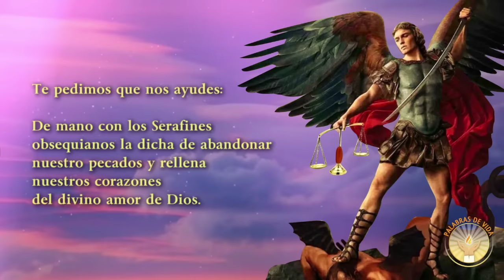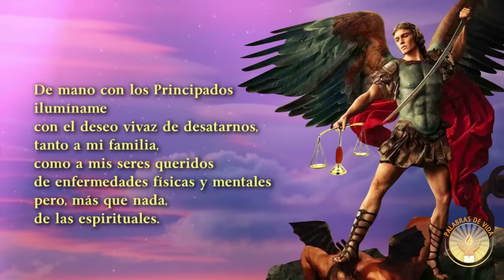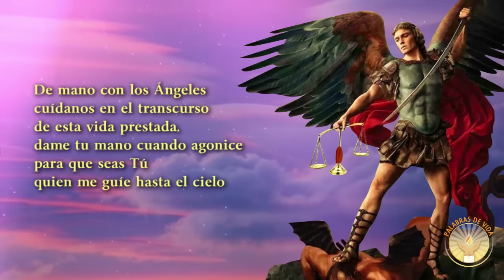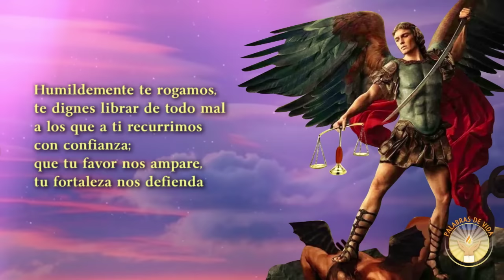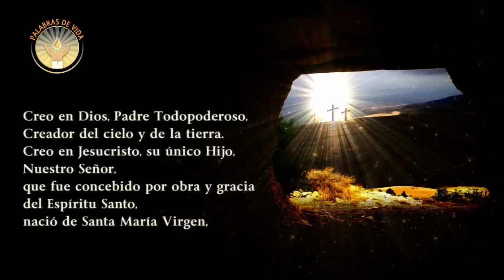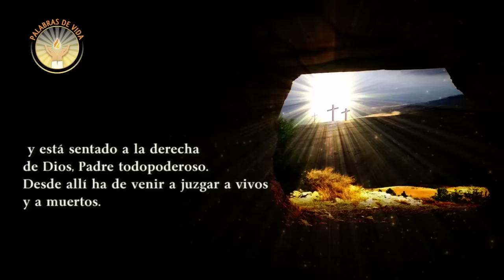ORACION A SAN MIGUEL ARCANGEL para proteccion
ORACION AL ARCANGEL SAN MIGUEL. Para pedir su protección y auxilio contra todo mal y enemigo. El sea intermediario ante nuestro Dios para que nos brinde su mano misericordiosa ante nuestros conflictos y necesidades. Para que luche nuestras afrentas y fortalezca nuestras debilidades.

Fondo musical: Purple Planet Music - Troposphere (4_22) 80bpm / purple-planet.com